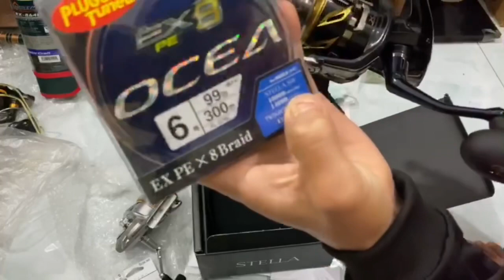STELLA DÒNG SHIMANO CAO CẤP NHẤT, MODELL MỚI NHẤT, MADE IN JAPAN|| NDK Vlogs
- STELLA DÒNG SHIMANO CAO CẤP , SẢN XUẤT TẠI NHẬT BẢN
-  MÁY CÂU CAO CẤP STELLA